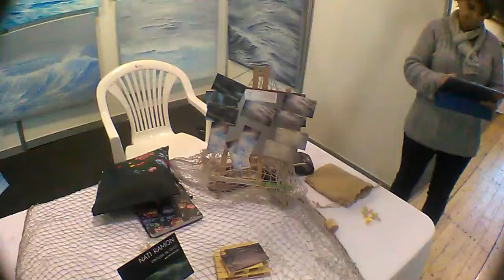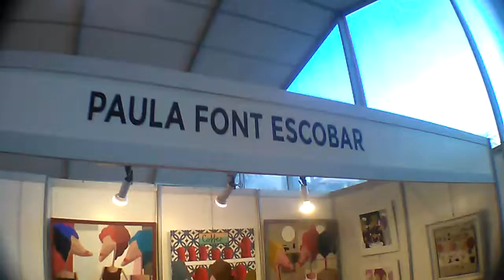Sitges art show ocean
Paintings better then medecine